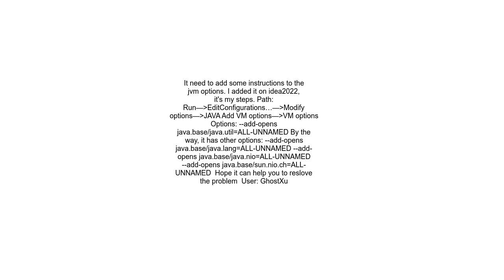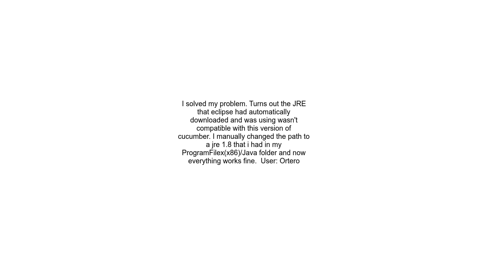java lang reflect InaccessibleObjectException Unable to make field private final java util Comparato